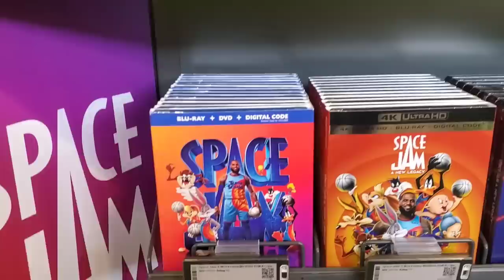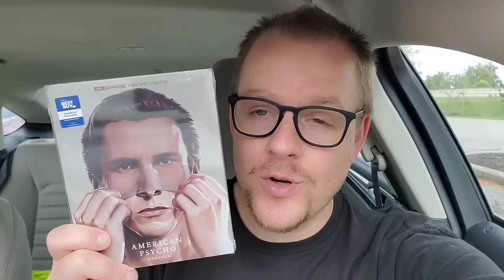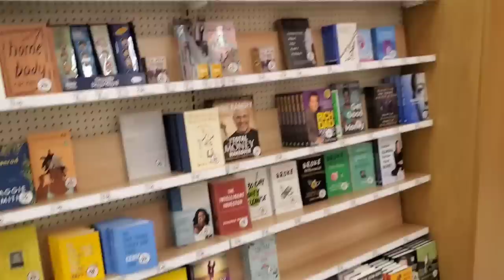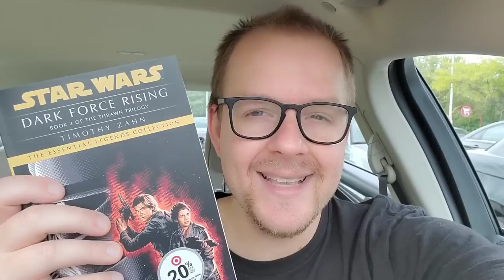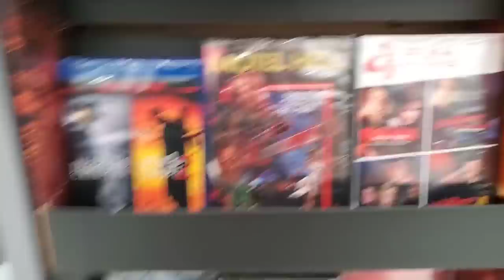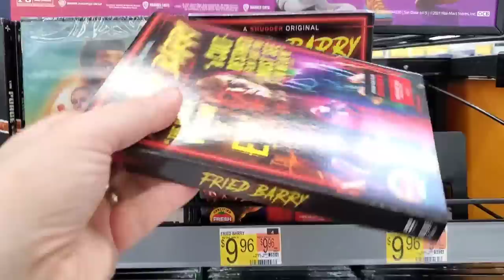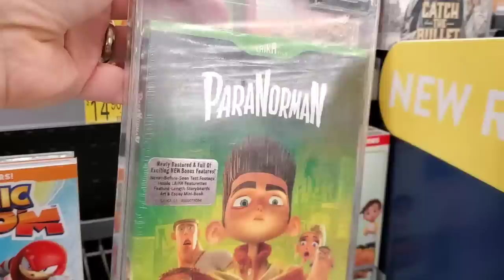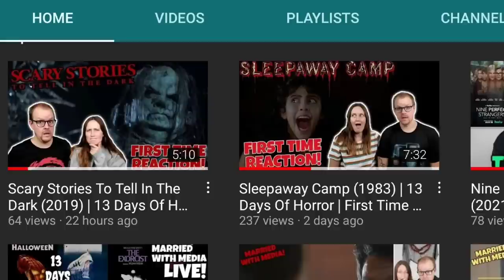BLURAY HUNTING TRIP! | 10/5/21 | Were The Halloween 4Ks In My Best Buy?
It's time for another exciting, unforgettable journey across the terrain of the physical media world, as I hit up all the usual locations of Target, Best Buy, and Wal-mart to bring you this epic Bluray Hunting Trip with plenty of twists and turns along the way!